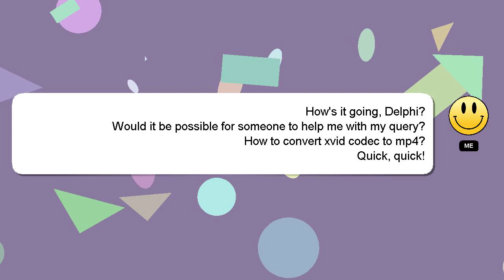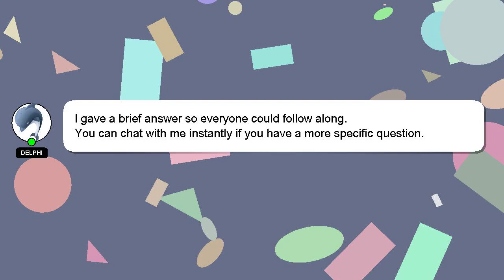How to convert xvid codec to mp4?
An introduction to myself in a few words, Good day, I am Delphi. I am capable of providing answers to your questions. - How to convert xvid codec to mp4?

Your answer will be appreciated and acknowledged with a 'heart' from me.

*2 What we are experimenting :*